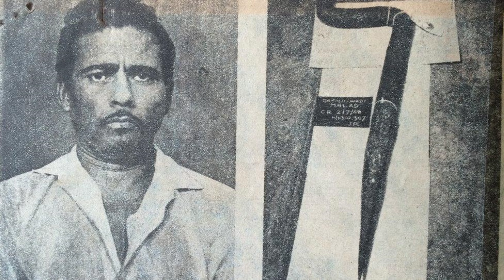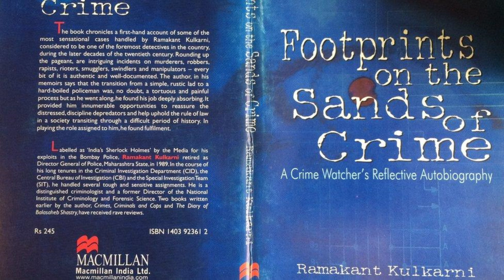Manvat Murders Review | Web Series | Must-Watch Series ? | Filmy Karan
In this video, I dive deep into the chilling Manvat Murders web series, a gripping crime thriller based on the infamous real-life Manvat murders that shook Maharashtra. Originally made in Marathi, this series is now also available in Hindi, making it accessible to a wider audience. I'll be reviewing the plot, performances, direction, and what makes this true-crime series a must-watch.

Set in a small town, the series explores the dark and disturbing events surrounding a series of brutal murders, showcasing the intense investigation and the grim realities of the case. The show delivers a perfect blend of suspense, emotional depth, and local flavor that resonates with Marathi and Hindi audiences alike.

In this review, I cover:

Overview of the real-life Manvat murders and how the series adapts these events.

Detailed analysis of the plot, characters, and performances.

How the Hindi dubbing enhances or affects the viewing experience.

My take on the direction, pacing, and suspenseful storytelling.

Comparisons with other popular true crime web series and films.

If you're a fan of true crime dramas or looking for something thrilling with a strong local essence, Manvat Murders is worth checking out!

Don't forget to: 👍 Like this video if you enjoyed the review
💬 Comment your favorite moments or thoughts on the show

Manvat murders, Movie review, serial killer movie, serial killer series, horror movie, hindi movie review, south indian movie review, new movie trailer, new series trailer